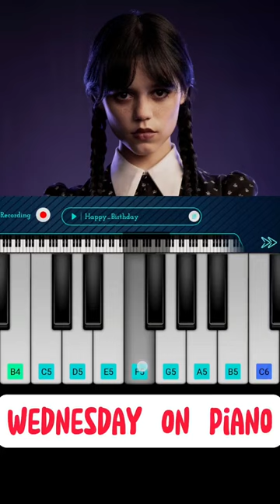Bloody Mary | Wednesday Piano Cover Lesson